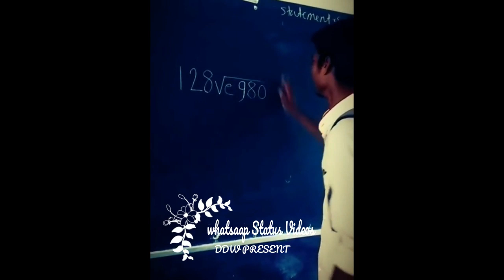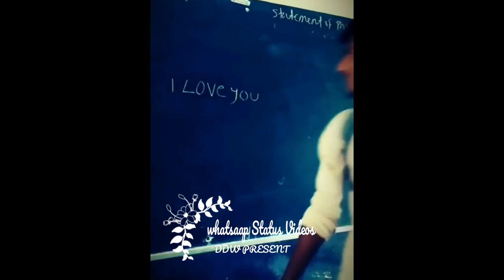I love you!!tik tok!musically!romantic songs YouTube 😍 DDW Present